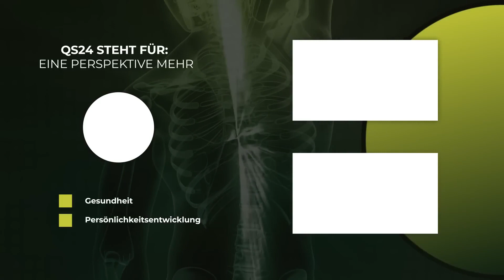The causes of chronic fatigue | Alexandra Kotthaus | NaturalMEDICINE | QS24 Health TV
In this program, doctor Alexandra Kotthaus talks about the consequences of environmental pollution, toxins and other causes of chronic fatigue. The psyche also plays a decisive role, and she explains the function of 5-http and roseroot. However, she also gives hope for a holistic therapy that enables patients to reverse the course of the disease and experience vitality and performance again.

The head physician, Ms. Kotthaus, now runs the BioMed Center Sonnenberg together with Dr. med. Thomas Rau (who led the world-famous Paracelsus Clinic to great renown) and enables patients to get to the bottom of the true causes of their complaints. Above all, to understand them and eliminate them in the best possible way with the support of biological medicine. The concept of biological medicine does not focus your treatment purely on symptoms, but consistently incorporates their origin, findings from nutritional medicine and your body's own defense system. The BioMed Center Sonnenberg is a holistic approach of treatment, nutrition and further education through seminars.

▬ Guest ▬▬▬▬▬▬▬▬▬▬▬▬▬▬▬▬▬
Alexandra Kotthaus, BioMed Center Sonnenberg
Specialist in general medicine (D),
Specialist in psychiatry & psychotherapy,
Specialist in anthroposophically advanced medicine (VAOAS)
Moderation: Corina Klein
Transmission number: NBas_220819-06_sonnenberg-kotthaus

BioMed Center Sonnenberg
Sonnenberg 16
CH-9103 Schwellbrunn

BioMedicine International AG
Engelgasse 2474
9053 Teufen AR
Switzerland
For medical inquiries please contact the BioMed Center Sonnenberg